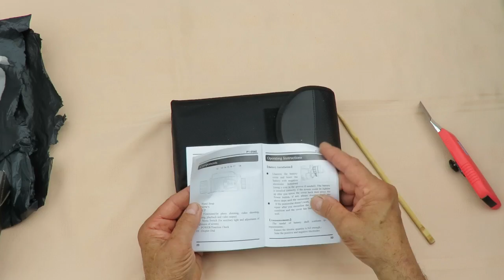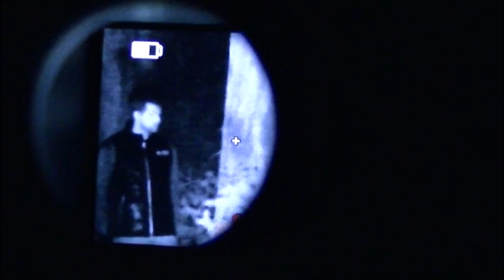Visor Nocturno Infrarrojo P1 0540 Review Banggood